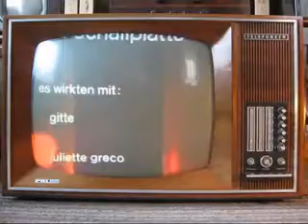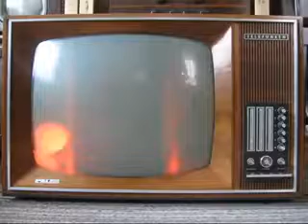Telefunken Colour TV